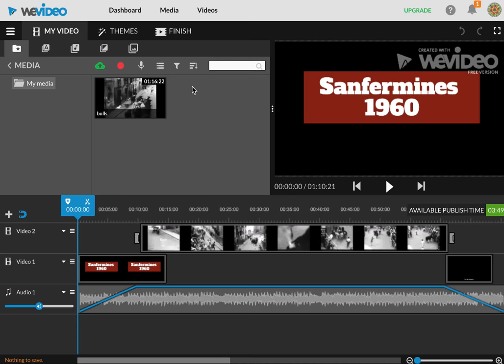Wevideo 7/8: acabar tu trabajo (activar subtítulos)